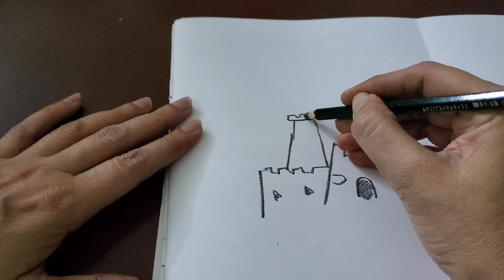how to draw a U.A.E fort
learn 🚶‍♂️ by 🚶‍♂️